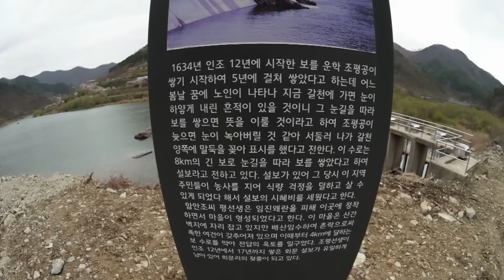FTV풀버전)스포츠피싱디코드 136회 "봄시즌, 런커배스 공략"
봄철, 런커배스 공략에 나선 디코더 박기현!
하드베이트와 러버지그를 운용하며 그만의 암호를 해독해 나간다